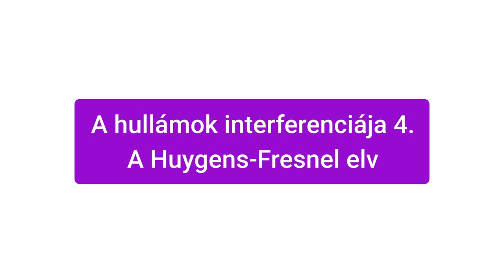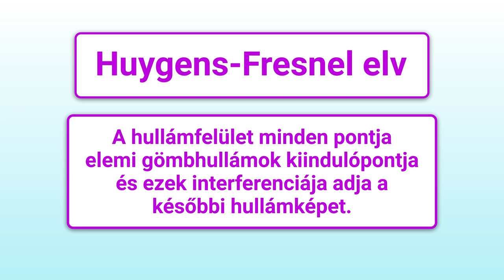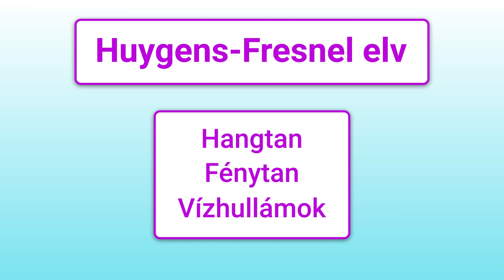Interferencia-jelenségek 4 / 5 : A Huygens-Fresnel elv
Rövid videó az interferencia-jelenségekről. Része egy 5 elemű sorozatnak.